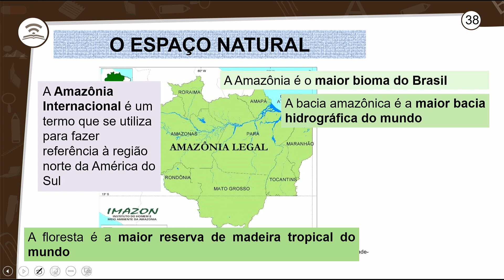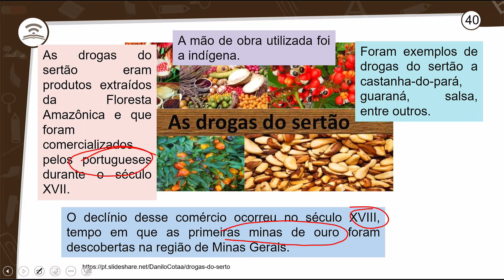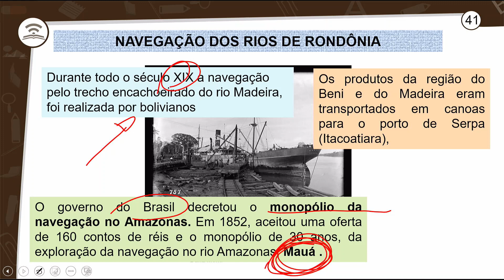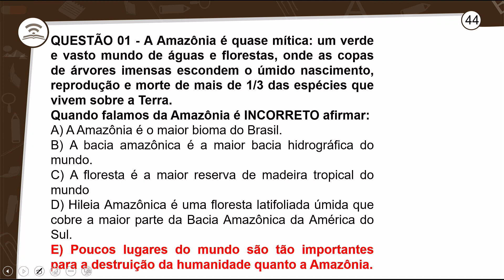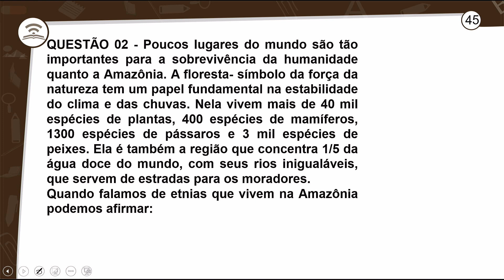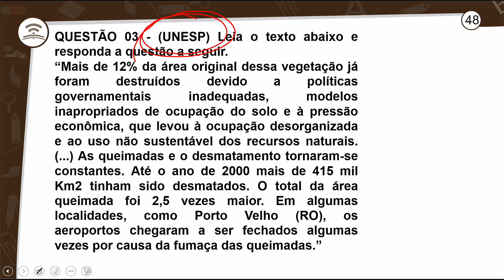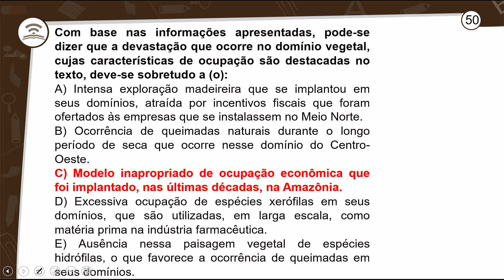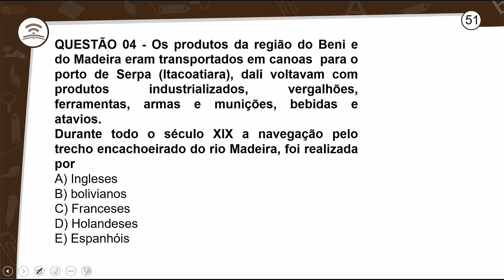2.2 - REVISÃO E CORREÇÃO - A EXPLORAÇÃO, CONQUISTA E OCUPAÇÃO DA AMAZÔNIA